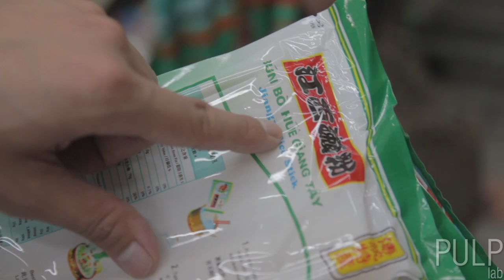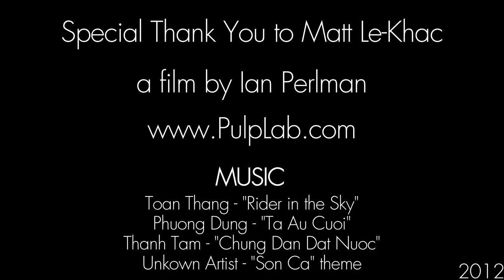From Hue and Back